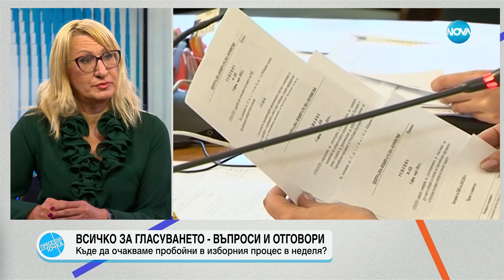Пресечна точка (25.10.2023)